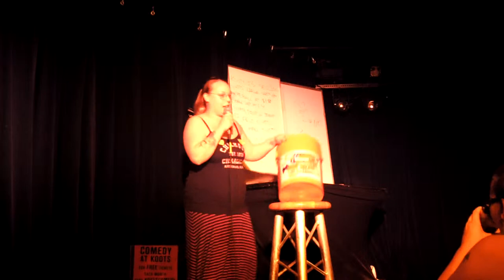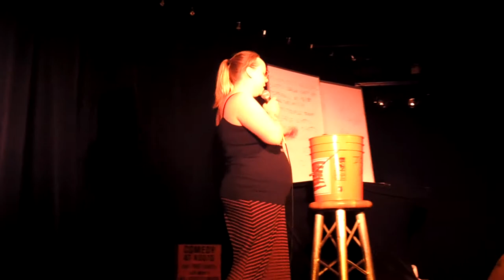Summer School For Drunks - Professor Dr. Kass Smiley "Sexual Education"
Summer School For Drunks - Comedy @ Koots July 18th 2014